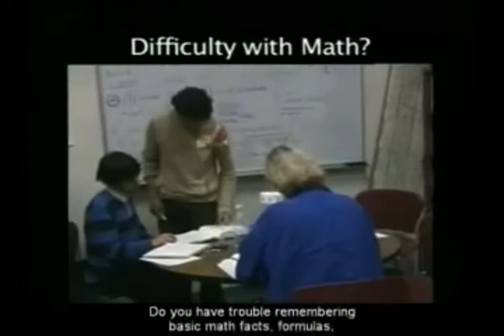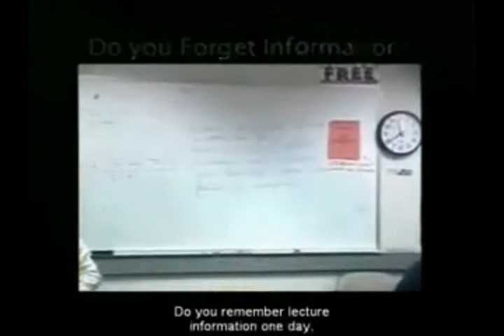Learning Skills Program - Cabrillo College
The Learning Skills Program is designed to serve students with learning disabilities (LD) and attention deficit disorder (ADHD).